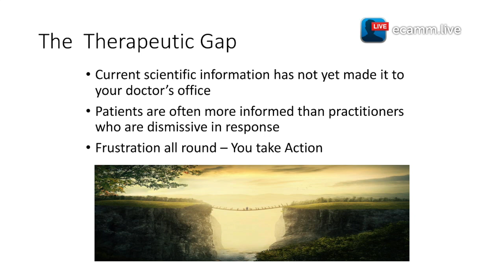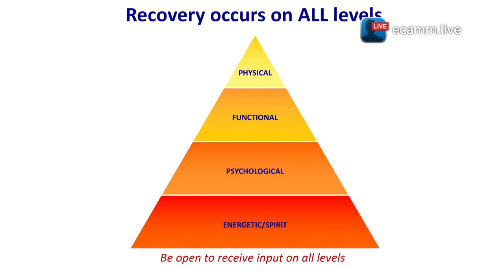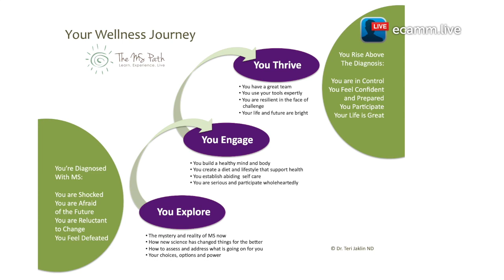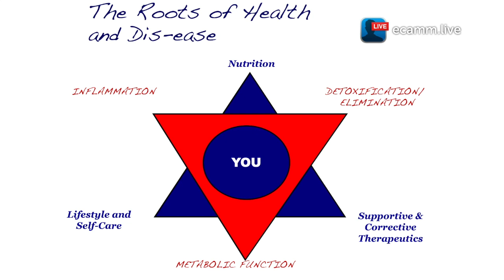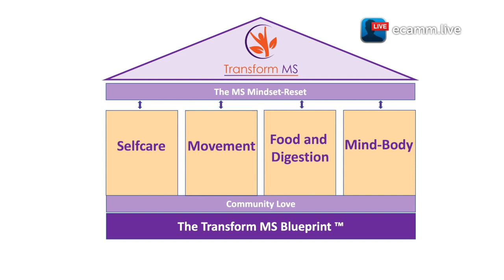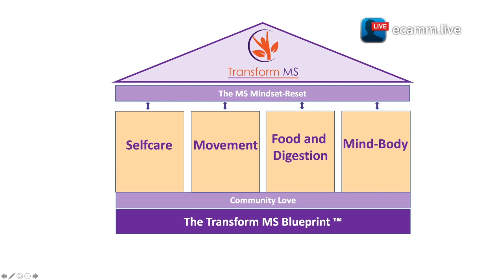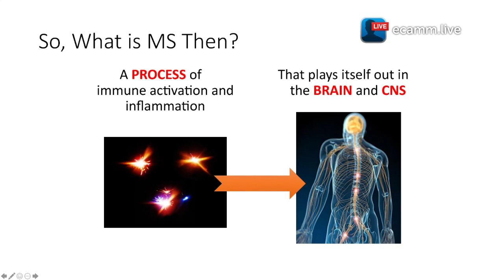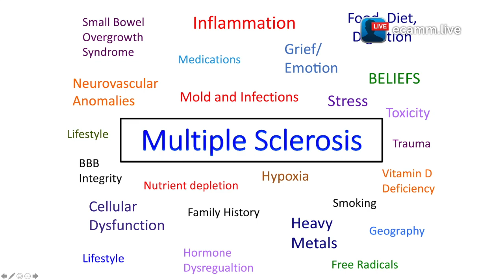Multiple Sclerosis Taking Control Naturally - Dr Teri Jaklin ND, IFMCP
With 35+ Yrs with her own diagnosis and 20+ yrs clinic experience, Teri shares what is really exciting and how to take control of your MS diagnosis.
Each week Teri is Live in the Transform MS Naturally Private FB Group.
If you have MS and you have a positive, supportive attitude then join us there.